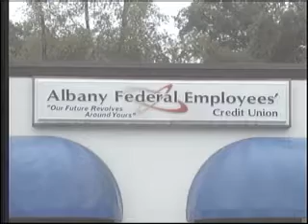Albany Federal Employee Credit Union robbed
A local credit union was robbed at gun point.